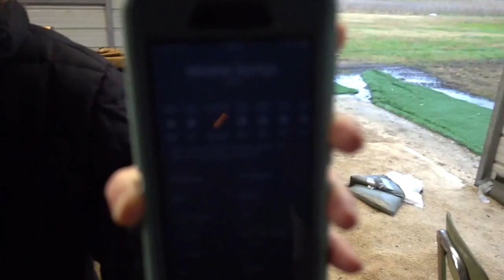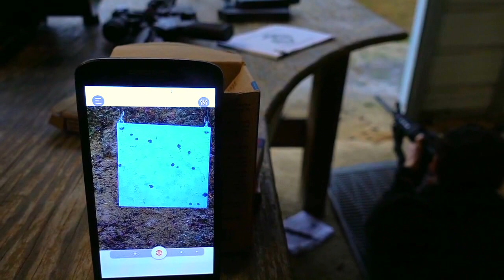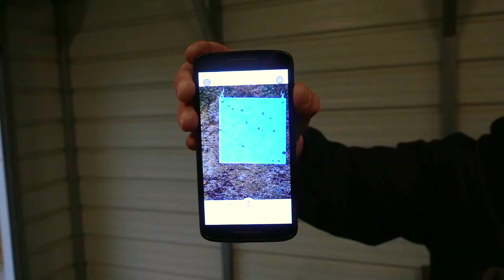Ruger AR-556 AR-15 U.S. Marine Shooting 500 Yards Iron Sights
6:05 Consistent hits at 500 Yards "Iron Sights"
7:54 Hilarious To Say The Least!
Stormtrooper (AR-15) Build | Full Review

Former U.S. Marine shooting 500 yards with Iron sight's. Using an "Mil Spec" Ruger AR-556 AR-15. Weather conditions: Strong winds and rain. Thank you to all that have served and are currently serving!